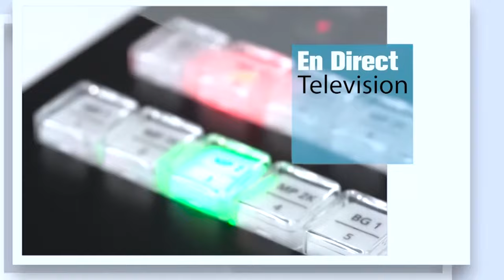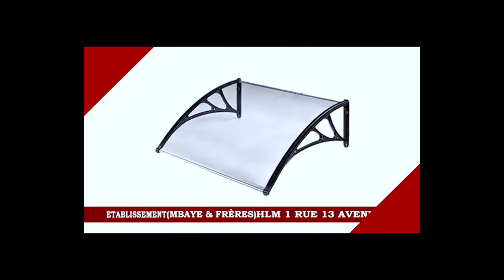CEREMONIE OFFICIELLE CARAVANE MAYUMBA JAAR JAARI SERIGNE TOUBA GABON JUILLET 2024